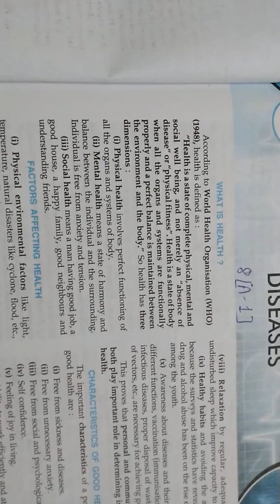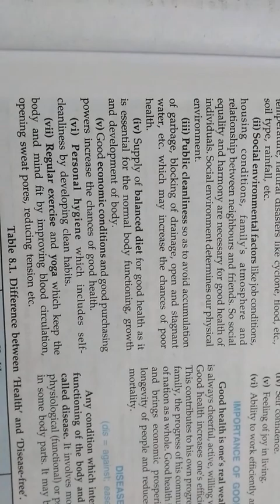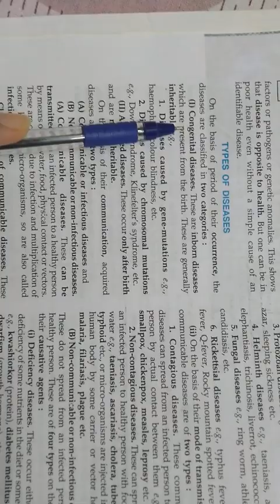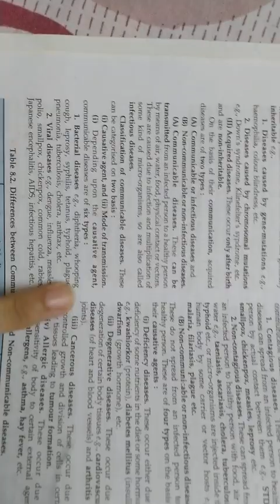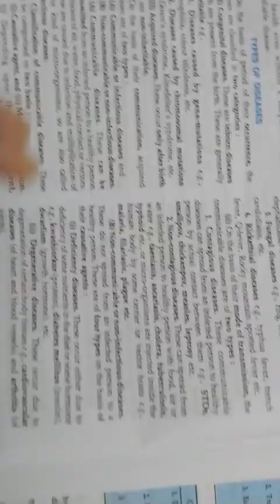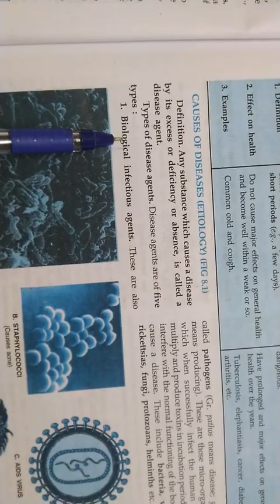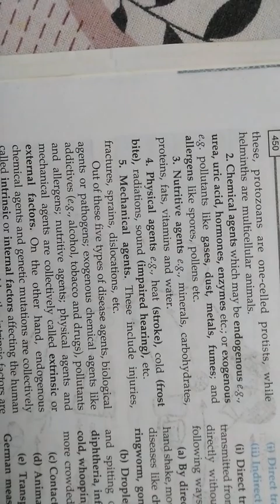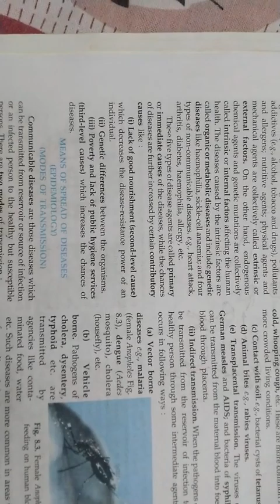12th NEET, AIIMSBIOLOGY. HUMAN HEALTH & DISEASE. PART 8(A-1)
GENERAL INTRODUCTION OF HEALTH & DISEASE